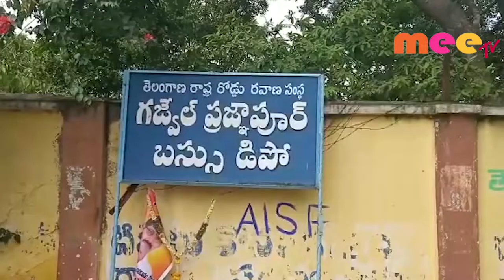కార్మికుల సమస్యలను పరిష్కరించాలి \\ 18..10..2019 \\ MEETV NEWS